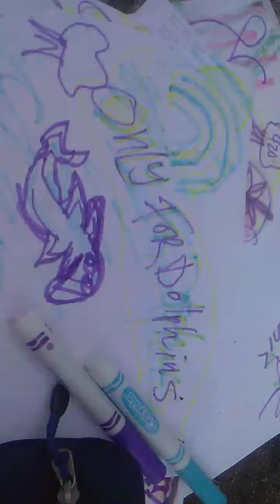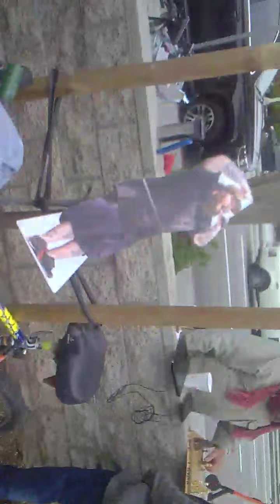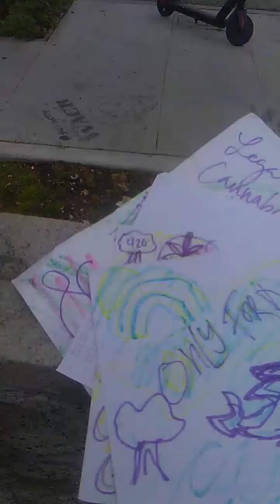Jimi Hendrix Tiger vest by Kohture DIY streestyle threads Venice Beach fashion LA Hollywood USA